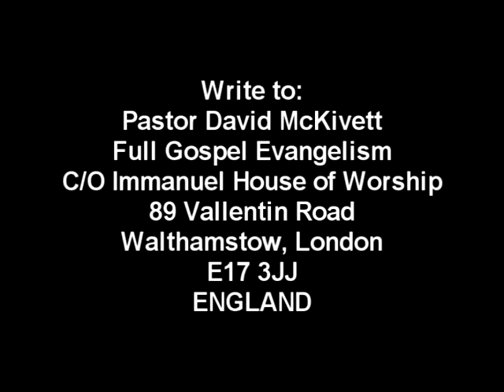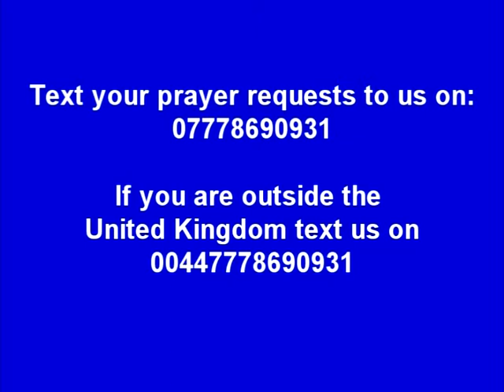Dealing with the Pride Issue Part 2 What Does God Think of Pride?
David McKivett continues his teaching on pride. In this video he reveals what God himself thinks of pride